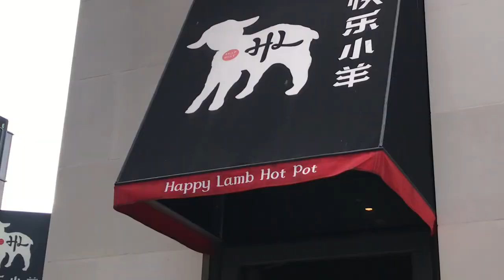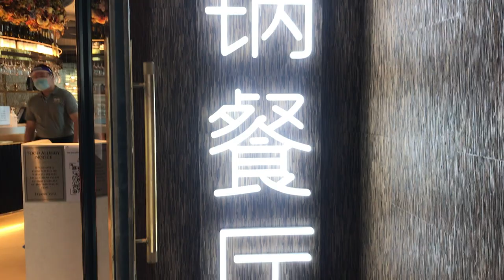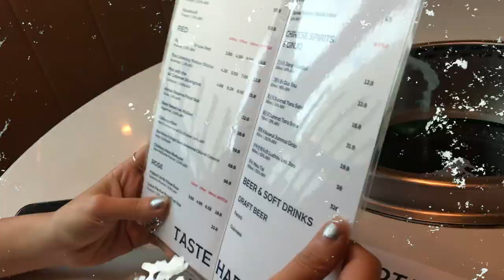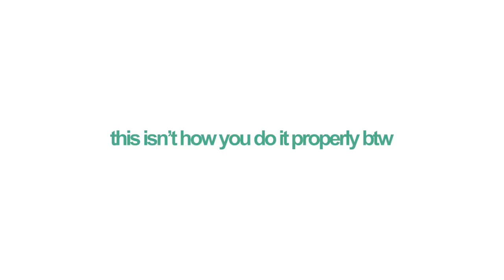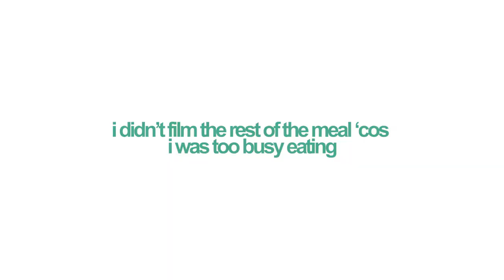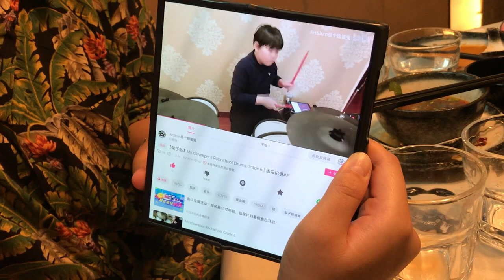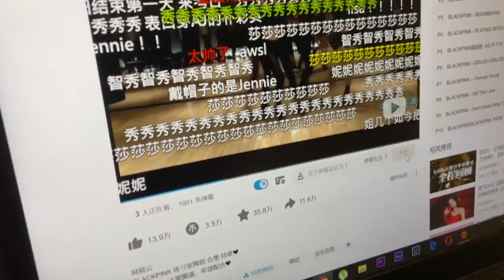HAPPY LAMB HOT POT IN LONDON! - FOOD VLOG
So i realised i never actually had a real hot pot so we decided to go to happy lamb in london. Check out the video to find out my thoughts on it!

Depop: thefilipinoboy